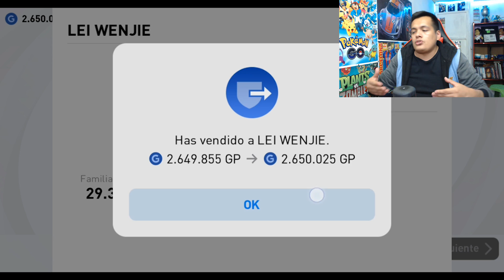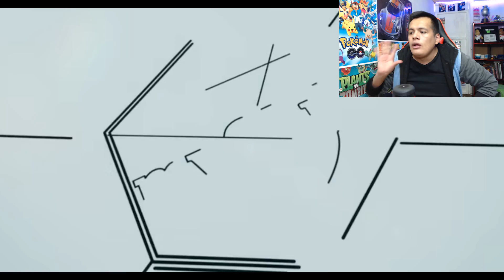TRUCO PARA x4 CLUB SELECTION PES 2021 *C. Ronaldo, Van Dijk, De Bruyne, De Light & Más*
► ¡SÍGUEME!

Pes 2021
Pes Mobile